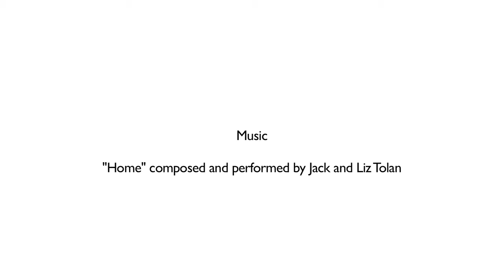downdays TV | Full Circle Project Ep. 1